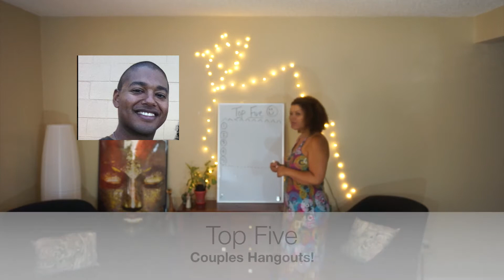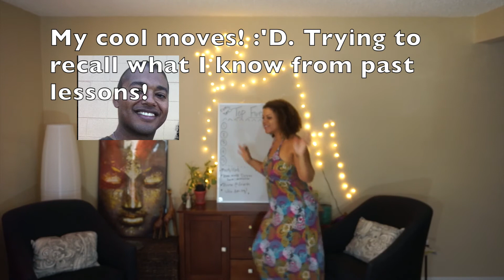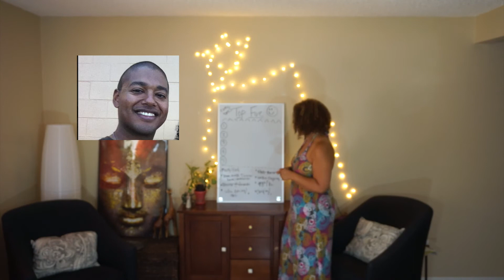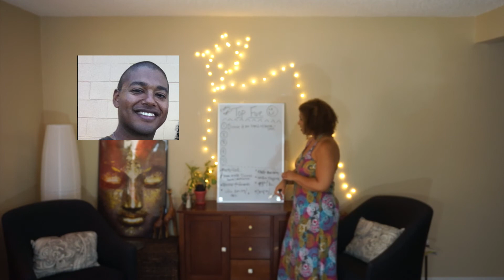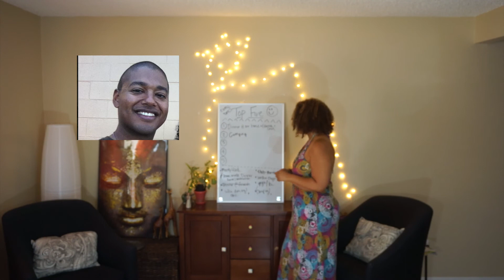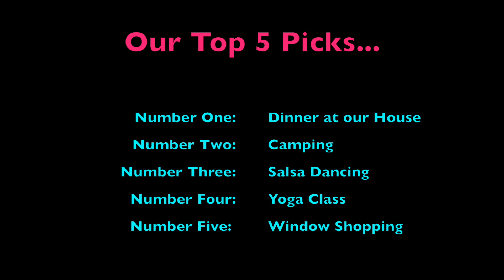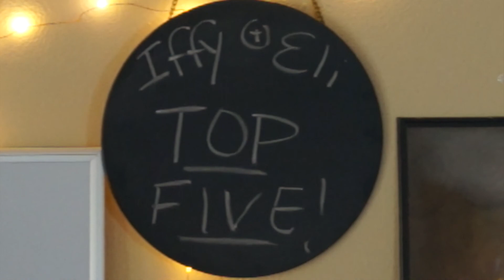Iffy & Eli Top 5: Double Dates!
Hello!!

Welcome to the second episode of Iffy & Eli's Top Five! We talk about our top five hangouts for chillaxing with other couples!

We hope you enjoy this clip and feel inspired to make fun new memories with your friends!!

Sending love and hugs!!

Iffy :)